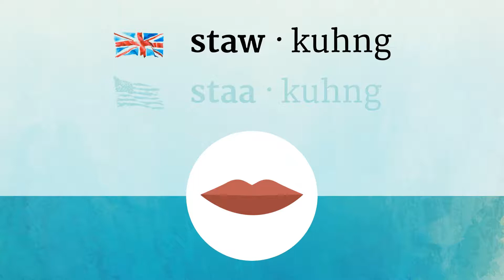STALKING pronunciation • How to pronounce STALKING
How to say Stalking in British English and American English?